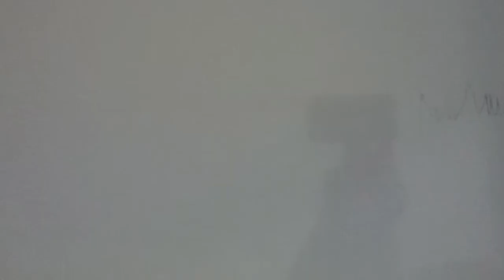MooseFactory Brier Cheechoo & Keegan Scott - 2013 Film + Video Tour